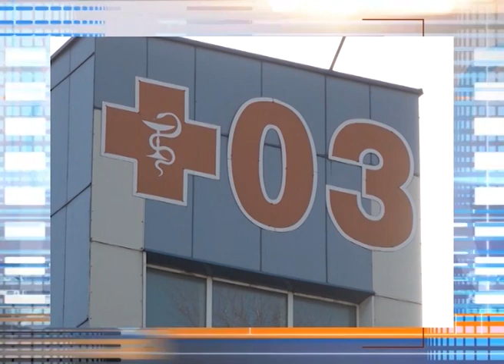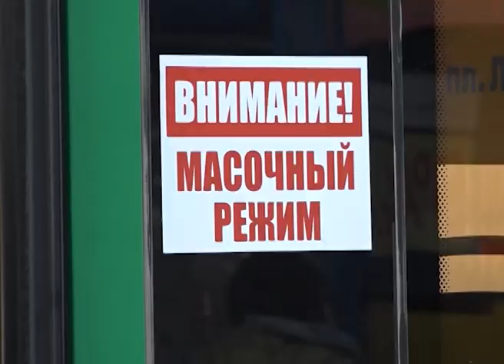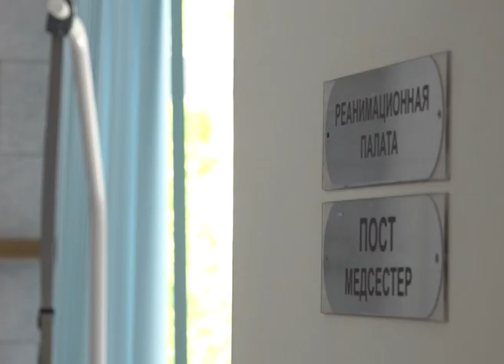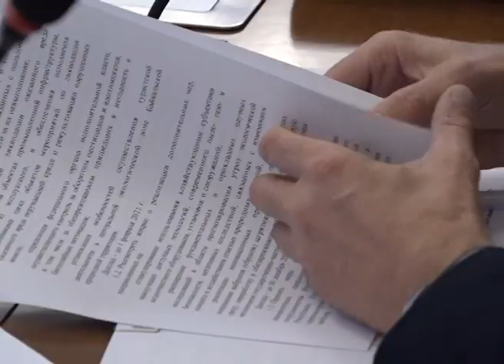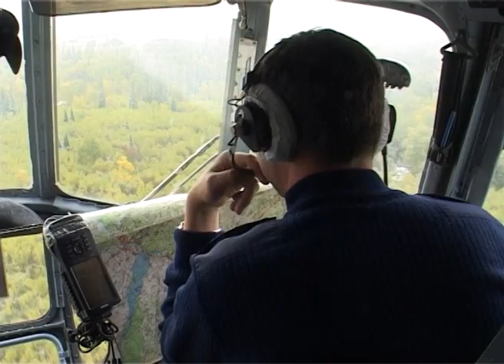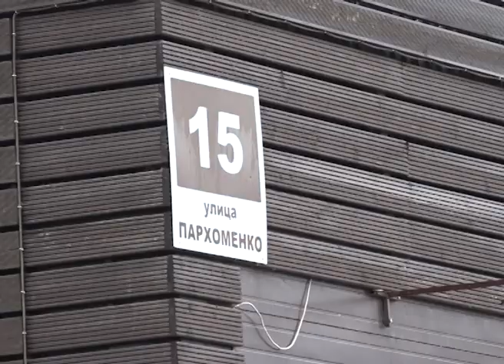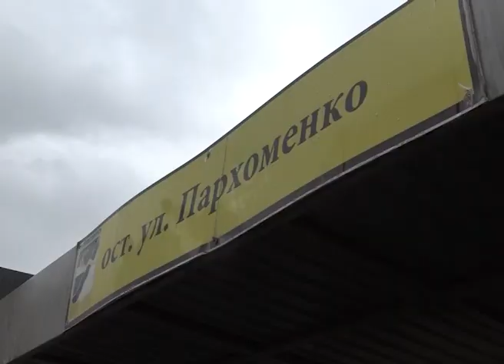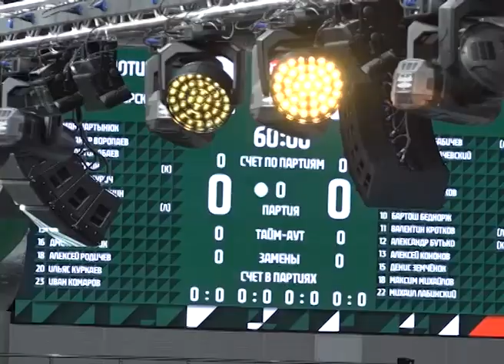Новости Новосибирска на канале "НСК 49" // Эфир 05.10.20